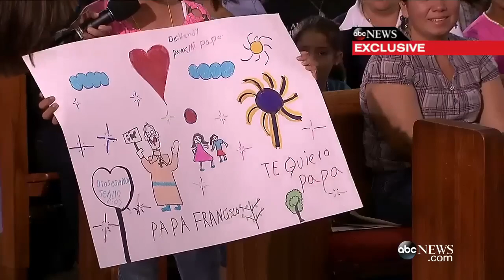Pope Francis & the People Moderated by David Muir FULL VERSION in English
Pope Francis participated in a virtual audience with Americans from across the country during an event moderated by ABC News anchor David Muir.